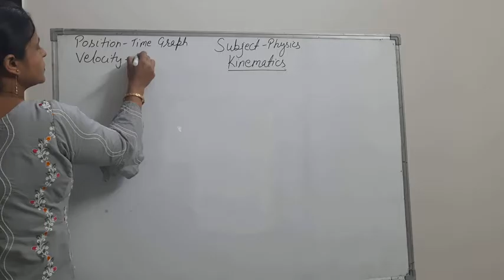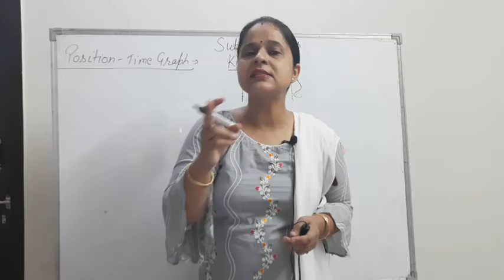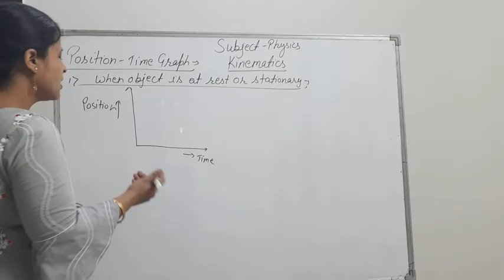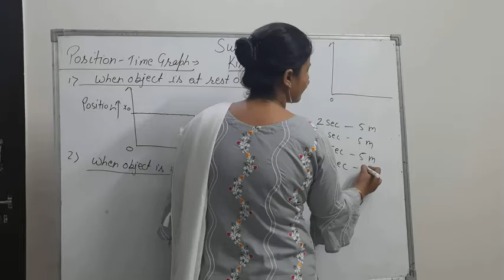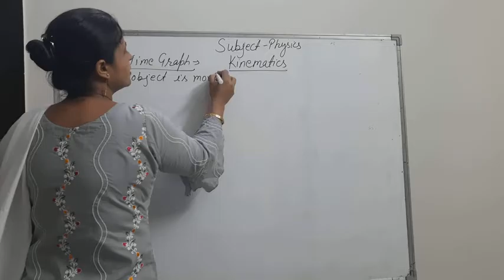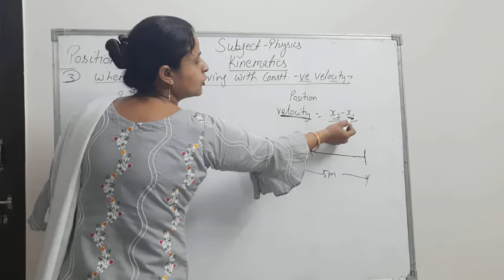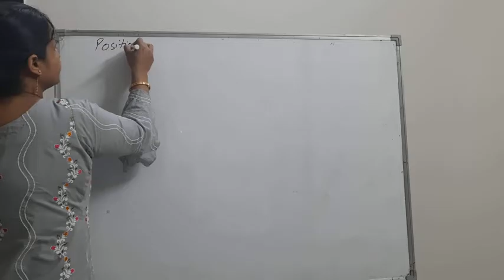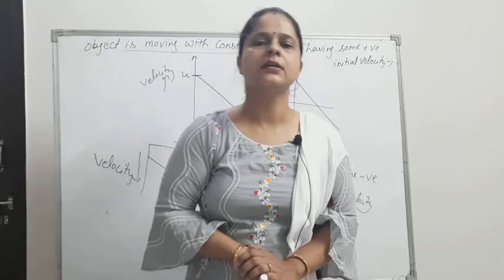11 physics video 20